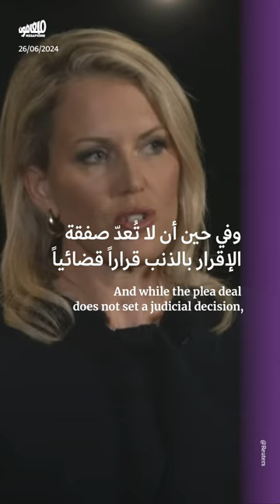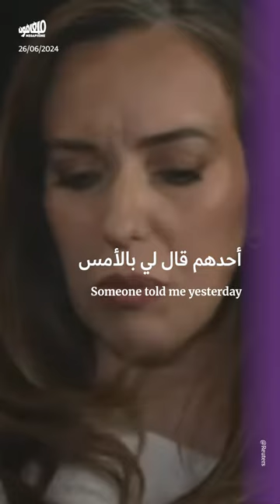جوليان أسانج يعود حرًاً إلى أستراليا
عاد مؤسس ويكيليكس، جوليان_أسانج، إلى بلده أستراليا بعد إطلاق سراحه اليوم باتّفاق مع القضاء الأميركي، أقرّ بموجبه بتُهم «التآمر» لارتكاب «التجسس»، ونشر مئات آلاف الوثائق السريّة حول انتهاكات الإدارة الأميركية في حربَي أفغانستان و العراق والتجسّس الأميركي الفعلي على الدبلوماسيّين.

وأطلقت محكمة جزيرة سايبان الأميركية في المحيط الهادئ سراح أسانج، منهيةً 14 عاماً من المعارك القضائية معه. وكان أسانج قد قضى خلالها، 5 سنوات في سجن بريطاني مشدّد الحراسة، بعد أن لجأ لـ7 سنوات إلى سفارة الإكوادور في لندن هرباً من تسليمه للولايات المتحدة.

وإضافةً إلى فضائح العراق وأفغانسنان، ساهمت وثائق ويكيلكس التي نشرها أسانج، في فضح الممارسات الأميركية في معتقل غوانتانامو والمراسلات السريّة بين السفارات منذ 1966. كما فضحت تجسّس وكالة الأمن القومي الأميركية على حلفائها المفترضين في أوروبا والعالم.